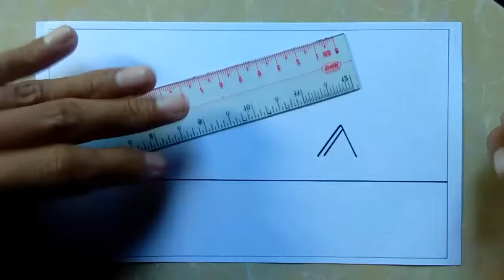How to draw easy scenery with oil pastel,draw house mountains coconut trees/របៀបគូរគំនូរទេសភាពងាយៗ